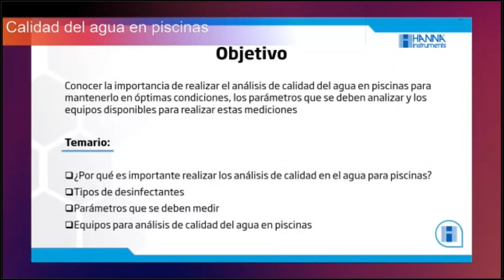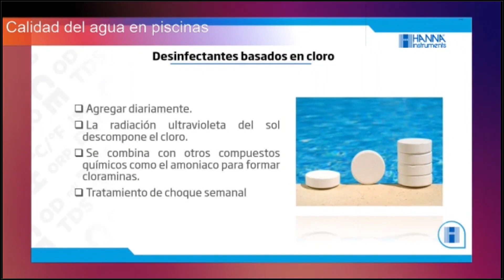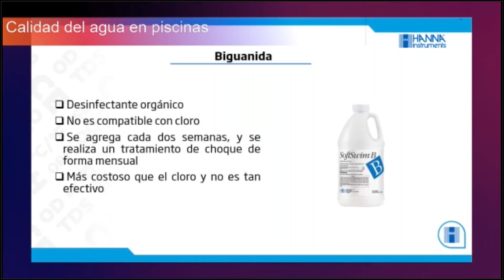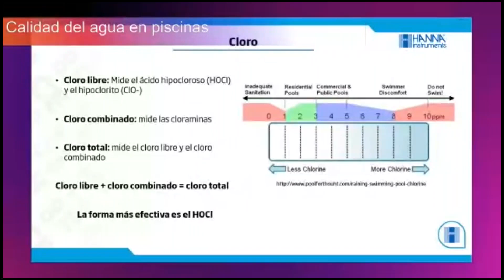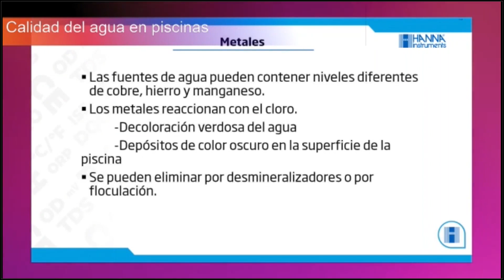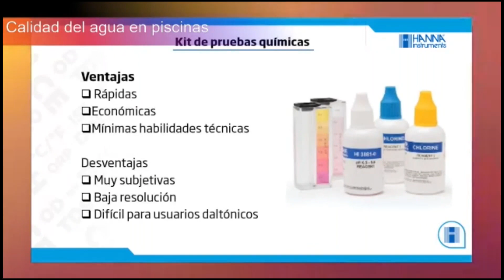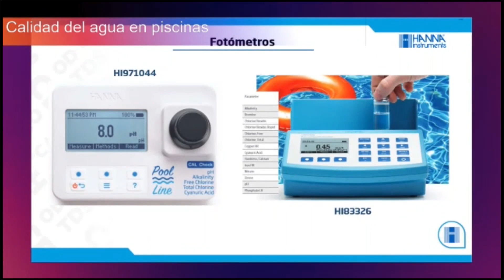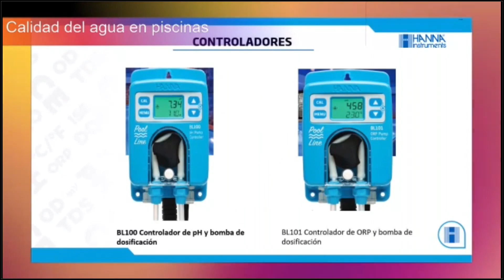WEBINAR: Calidad del agua en piscinas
El objetivo de este Webinar conocer la importancia de realizar el análisis de calidad del agua en piscinas para mantenerlo en óptimas condiciones, los parámetros que se deben analizar y los equipos disponibles para realizar estas mediciones.

¿Por qué es importante realizar los análisis de calidad en el agua para piscinas?
Tipos de desinfectantes
Parámetros que se deben medir
Equipos para análisis de calidad del agua en piscinas

0:00 Intro
3:21 Objetivo y temario.
4:11 Importancia de los análisis de agua en piscinas.
5:20 Qué es la desinfección
7:11 Tipos de desinfectantes
16:53 Parámetros que se deben medir
17:50 Norma Oficial Mexicana
28:52 índice de Langelier
32:31 Métodos de prueba
33:55 Kit de pruebas químicas
34:43 Fotómetros
41:19 Medidores de bolsillo
44:16 Controladores
47:11 Platica con el experto en operaciones de piscinas
1:15 Preguntas y respuestas